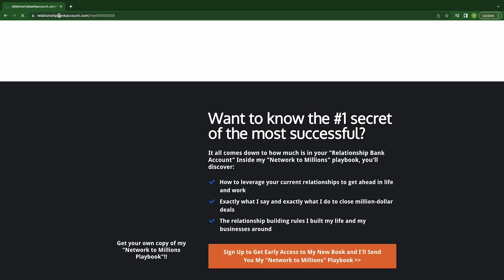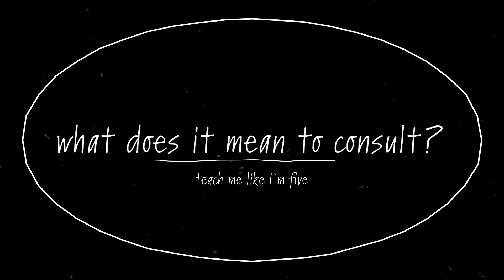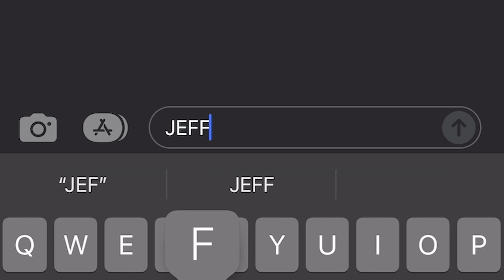Teach Me Like I'm 5 with Brian & Gab Bosche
On this segment of The Jeff Fenster Show we sit down with Brian & Gab Bosche the founders of the Purpose Company. They walk us through the true meaning of fulfillment all like we are a 5 year old!

I hope you enjoy this segment, if you haven't already tune in to their FULL episode on our channel under the podcast tab!

📖 Want to unlock the keys to make friends, have fun, and attract lifelong success?  Grab a copy of my book, Relationship Bank Account

Text JEFF to 33777 to get a FREE copy of his network to millions playbook!

I believe success is formulaic and anyone can achieve it if they understand the formula. That's why I'm passionate about sharing my secrets and bringing successful people on to share theirs. Don’t miss a single insight.

LET’S CONNECT 🤜🏻🤛🏻